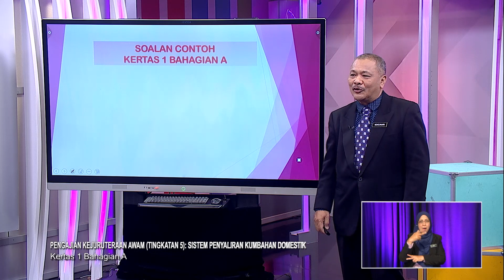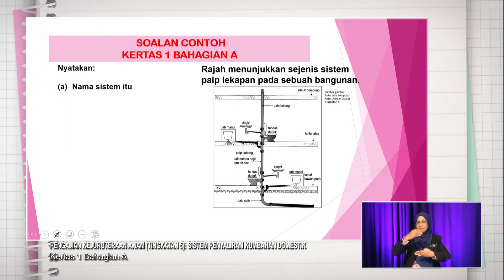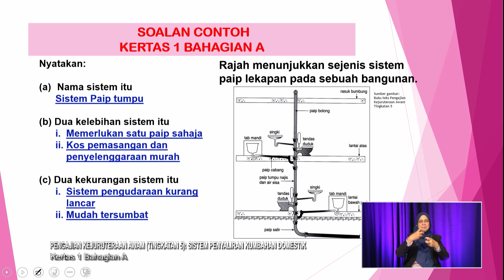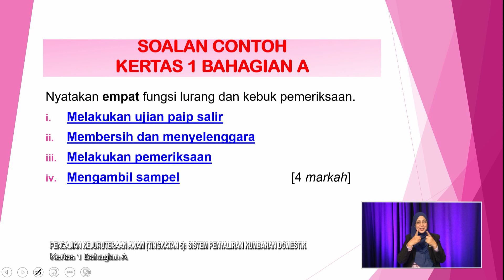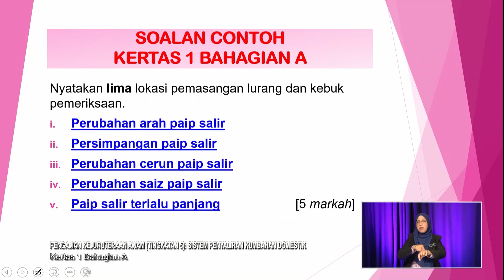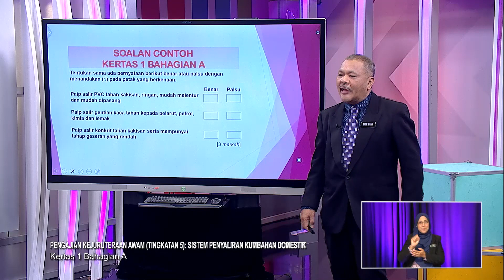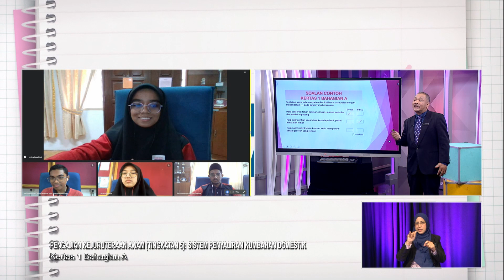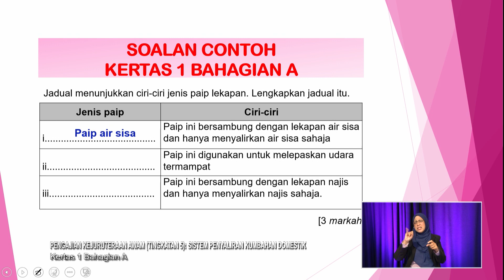Sukses (2022) - Klip | Sistem Penyaliran Kumbahan Domestik - Kertas 1 Bahagian A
Guru: Mohd Shukri Bin Mohd Shariff